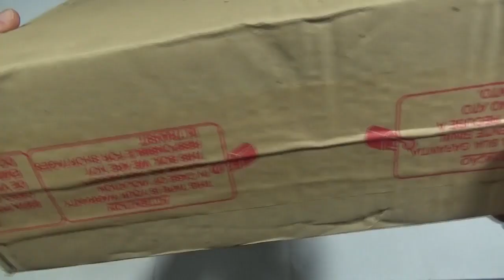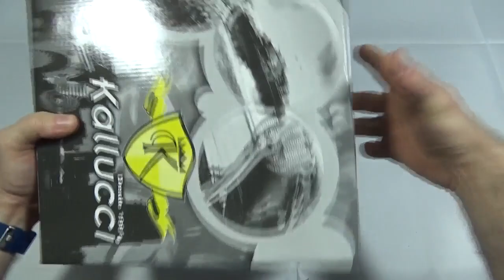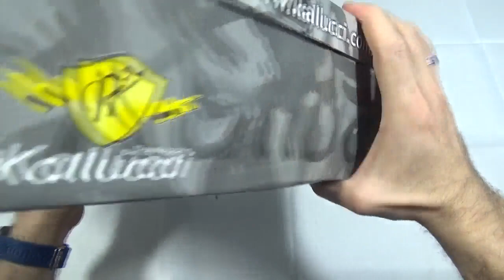Unboxing e Review da Bota Troller Tática Kallucci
Segue o unboxing da minha nova bota Tática Kallucci modelo Troller.

Celulares Xiaomi

Celulares Diversos